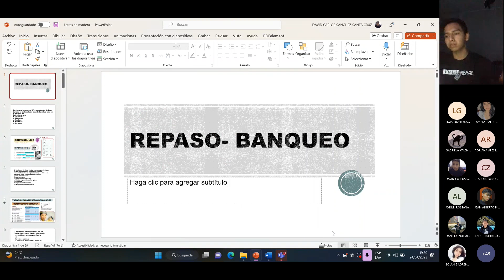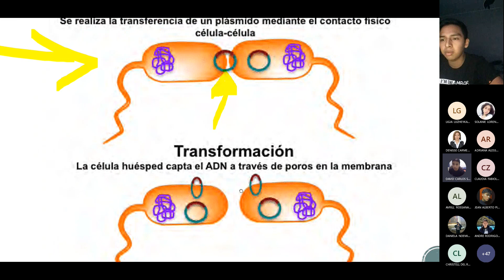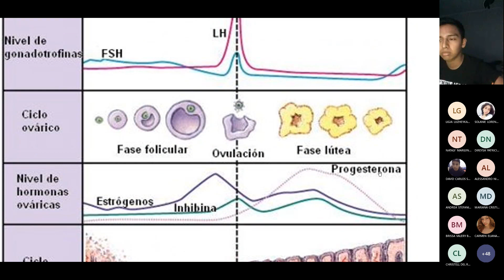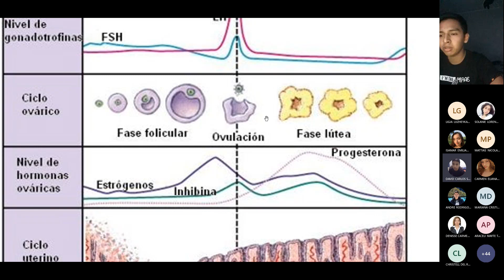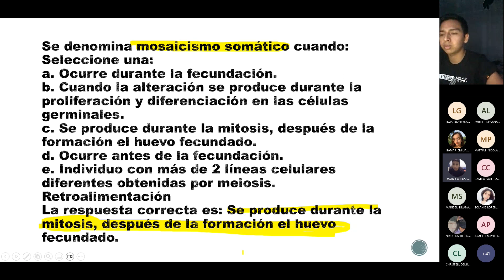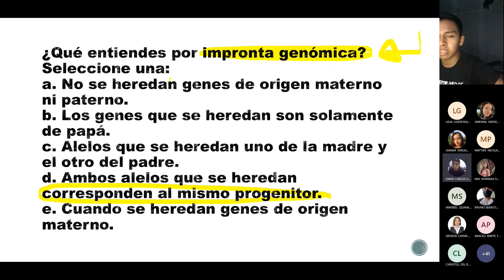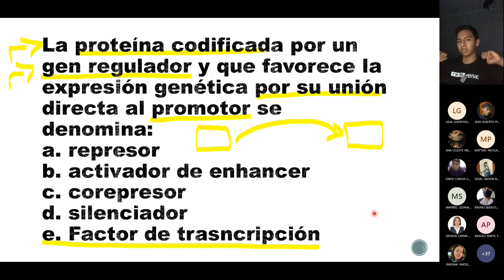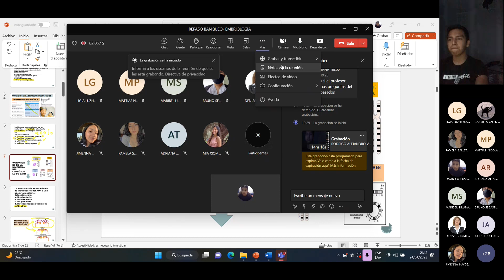SESIÓN 7- EMBRIOLOGÍA- REPASO BANQUEO- 25/04/2023